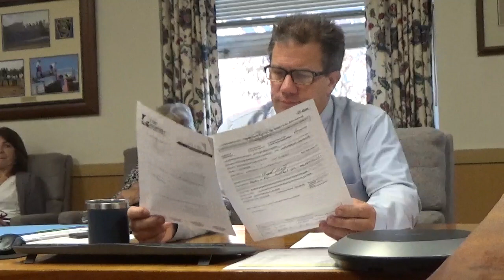Jamie Wolgemuth Miscellaneous 11 3 22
Lebanon PA, November 3, 2022:  • Jamie Wolgemuth with Miscellaneous.
• The Hotel Tax grant fund is getting low.  Therefore, the maximum request was reduced to $7500.  Jo Ellen also wants to see a detailed budget.  Events are to draw people to tour Lebanon County.  An application from In the Net was denied to replace Astroturf.  Capitol items cannot be funded.
• A 29-year no cost Land Lease at Annville Cleona High School for a Tower Site.
• A letter in support of a traffic circle for multi modal transportation at Airport and Forge Roads.
• A 1-year extension for a $5000 Hotel Tax grant awarded to Jonestown Borough to complete the George Kaufman Park in Jonestown.
• Two MATP contracts.